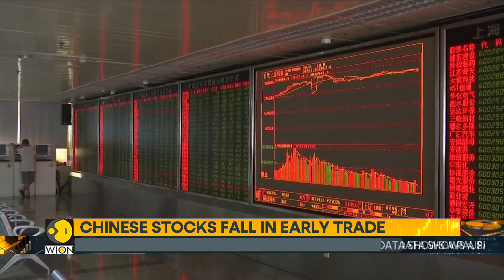Stocks On Wall Street Fall On Fed Uncertainty | World Business Watch | WION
Let's look at how markets opened in Asia after wall street stocks took a hit from hotter-than-expected U.S. Inflation. Despite the uncertainty surrounding the fed's rate path, Asian stocks advanced. Watch in for more details!